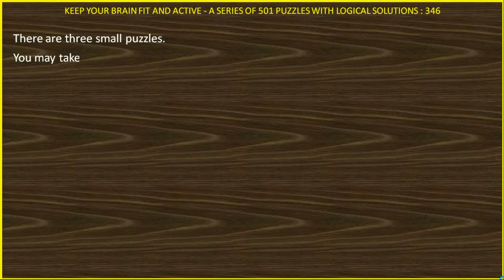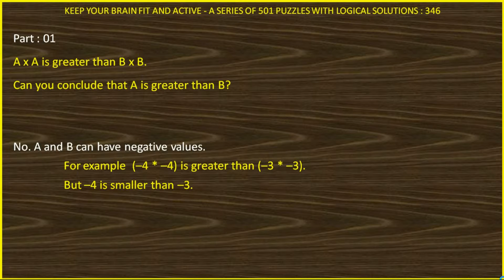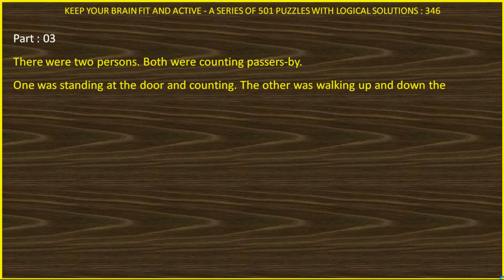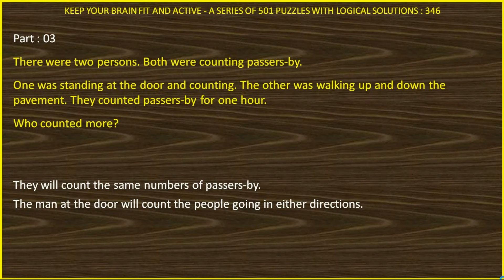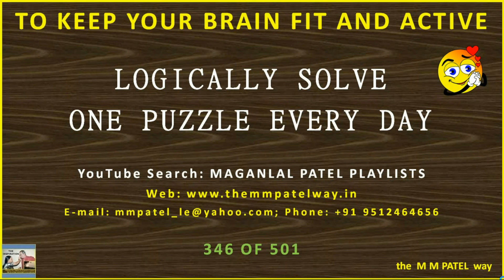PUZZLE 346 OF 501 IN HINDI SOLVED LOGICALLY AND ANALYTICALLY